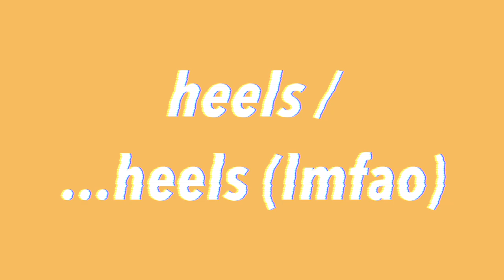2019 shoe collection (vans, buffalo london, nike, and more !!)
I've wanted to do a video like this foreverrrr !! enjoy... I mean you don't have to but...
listen to my new(ish) podcast !!

love, r-money